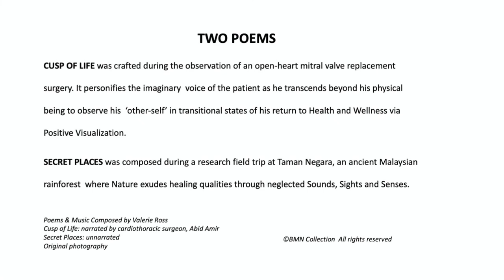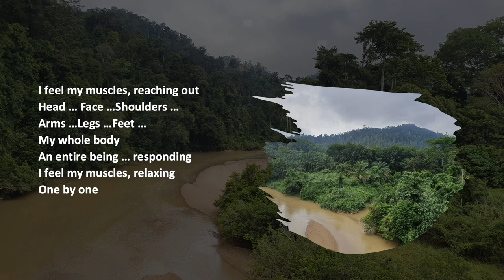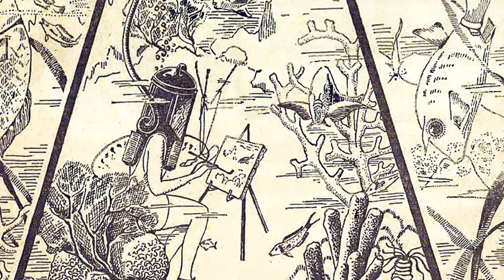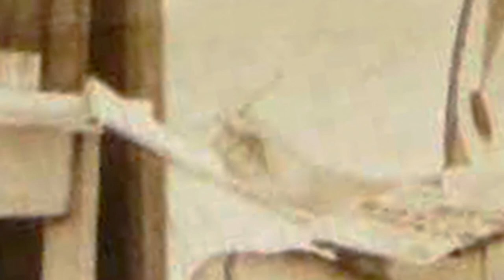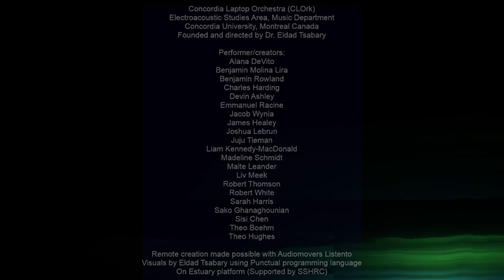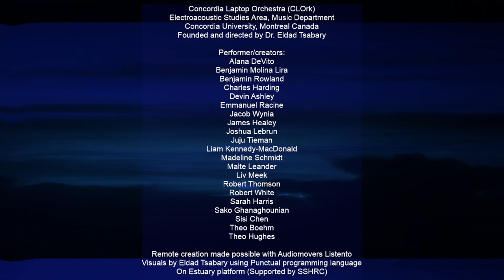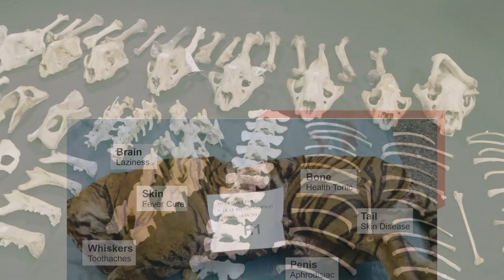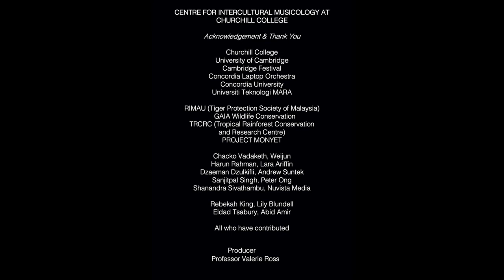Nature Minds! CIMaCC @ Cambridge Festival 2022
World Premiere 31st March 12:00 a.m. (GMT)

Centre for Intercultural Musicology at Churchill College, University of Cambridge

NATURE MINDS! explores the interdisciplinary interjections of nature, health and wellbeing through four exciting audiovisual creations:

(i) 'Bespoke Music & Poetic Imagery' (Valerie Ross, Abid Amir)

(ii) 'A Song of Silent Wonders' (Rebekah King, Lily Blundell)

(iii) ‘Reaching the Kármán Line’ (Eldad Tsabary)

(iv) 'Kaleidoscope of Rainforest Conservation' (Chacko Vadaketh, Weijun, Valerie Ross)

About the Works:

(i) Evokes Positive Visualisation via the mindscape of auditory, visual and transpersonal representations of experience and imagination in the return to health and wellness though Bespoke Music and Poetic Imagery.

(ii) Environmental significance of deep-sea mining and raises awareness of the fascinating wildlife in one of the last pristine places on earth, this audio play is inspired by scientific drawings of monster-like deep sea fish by Else Bostelmann.

(iii) Concordia Laptop Orchestra takes flight in a collective networked creation, exploring celestial sounds that reach out to the edges of the atmosphere, into the silence of space, eventually descending to earth.

(iv) Conservation initiatives in Malaysia's ancient rainforests undertaken by RIMAU (Malayan Tigers), GAIA (Hornbills), Project Monyet (Primates) and TRCRC (Flora).

Curated by Centre for Intercultural Musicology at Churchill College,

Prof Valerie Ross, Director